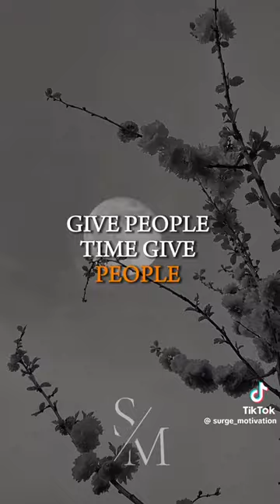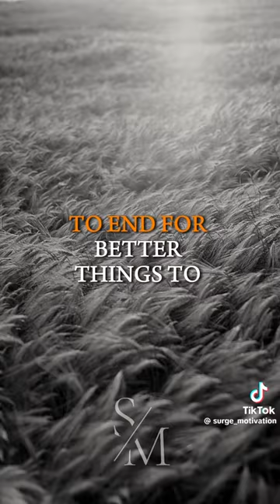What's meant for you. 👍Well always be yours ❤️DON'T BEG ☺️.